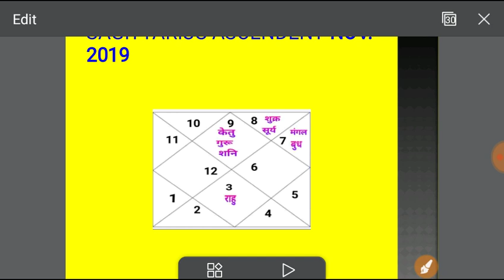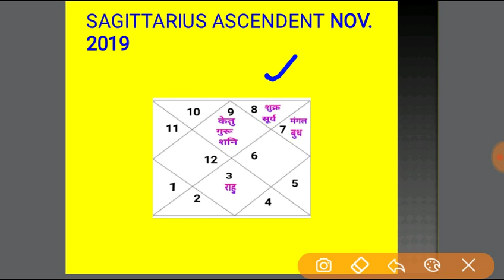Dhanu Rashi November 2019 Prediction (धनु राशि और लग्न नवंबर 2019)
इस वीडियो में धनु राशि और लग्न के जातकों के लिए नवंबर 2019 का फलादेश बताया गया है अन्य किस प्रकार के उपयोगी वीडियो देखने के लिए हमारे चैनल को सब्सक्राइब करें धन्यवाद.